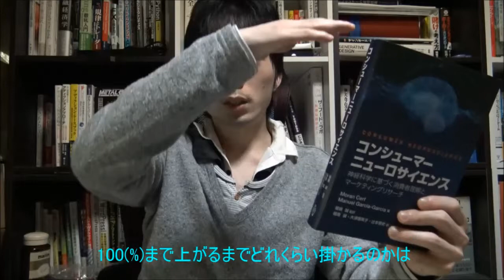コンシューマーニューロサイエンス: 神経科学に基づく消費者理解とマーケティングリサーチ】ついにマーケティングは科学の世界へ！ 人間の思考を科学で分析する時代が来ました。(日本語 字幕)